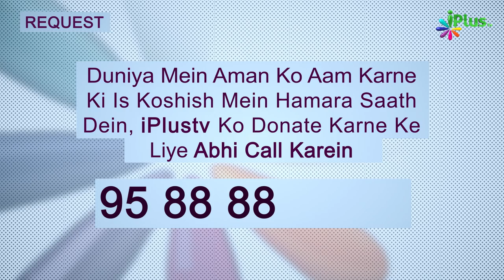Yeh Karne Se Jannat Mein Nabi ﷺ Ka Saath Milega | 5 Minute Ka Madarsa 512 | Shaikh Arshad Hussain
Yeh Karne Se Jannat Mein Nabi ﷺ Ka Saath Milega | 5 Minute Ka Madarsa 512 | Shaikh Arshad Hussain Mohammadi | iPlus TV

UPI : donateilm@icici